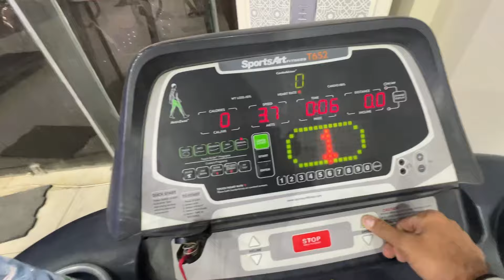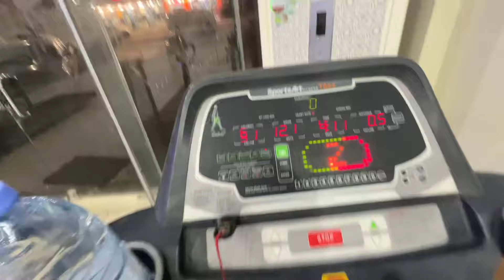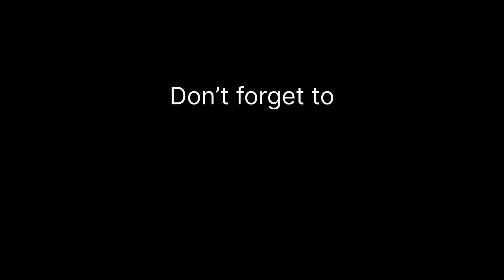My Night Routine At Thursday Night 🥵 | Lifestyle in Saudi Arabia 🇸🇦